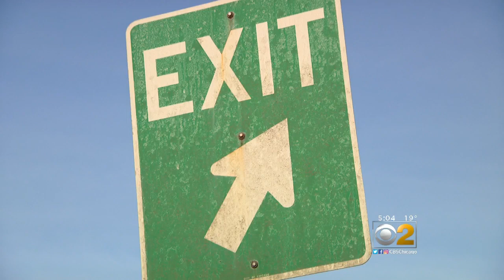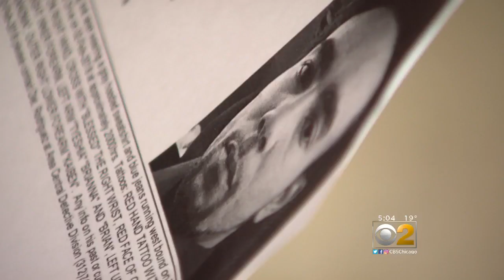Man, 27, Missing From Lincoln Park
Brian Dennard was last seen Friday evening running west on Fullerton Ave. from Lake Shore Drive after being involved in a minor traffic accident. CBS 2's Roseanne Tellez reports.